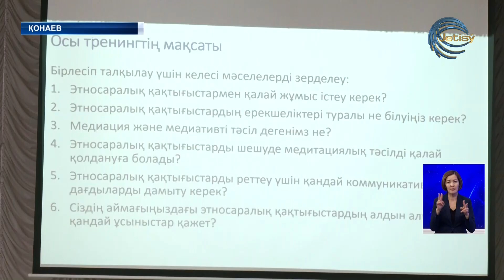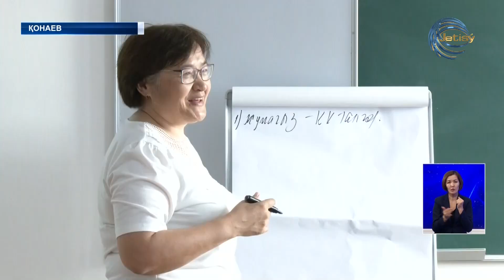Ұлтаралық келісім – ел тұрақтылығының кепілі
Алматы облысында этносаралық қақтығыстарды шешуде мамандардың білігін арттыру үшін семинар-тренинг басталды. Оған өңір аймақтарынан 50-ге жуық түрлі сала қызметкерлері  қатысып жатыр.